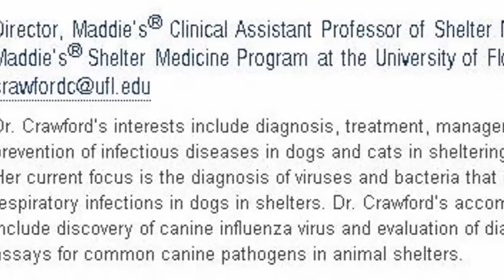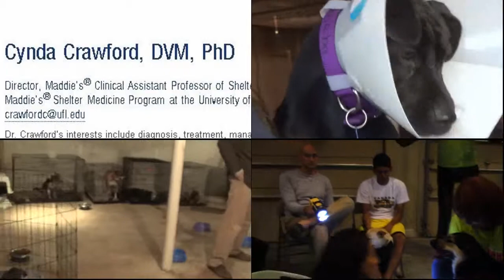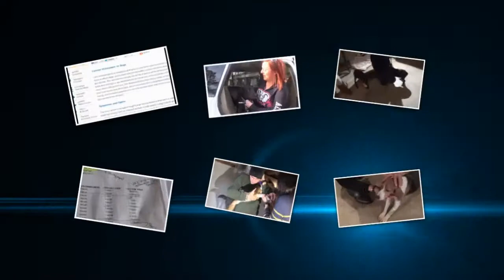To Be Alive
What would you do if you were in the animal rescue work and after having dogs pulled out from the shelter, just to later find out that they were sick and tested positive for having been infected with the Canine Distemper Virus? What would you do? Where would you go? Who could you turn to that would be willing to help or provide you with another option and route to take besides the suggestion of having to put them down?

In this video, Cynda Crawford, DVM, PhD, talks a little about how she once thought that dogs having the distemper virus was a death sentence. However, certain pioneers helped to change her views and perception over time and that it is indeed possible for an infected dog to recover and live healthy normal lives if successfully treated.

There is hope when it was once thought to be impossible. Through time and effort, people's thoughts and perceptions about the old ways of thinking can actually change. We, in northwest Alabama, should be proud to have become a part of history in the making when it comes to how certain animals will be treated in the future.

What we are able to accomplish as a community and with the help of pioneers like, Anu Fields, we should never have to feel the need to disassociate ourselves from the subject matter; be ashamed about, or hide from what we should be loud and clear about when it comes to educating others about finding the solutions to having better outcomes to the problem, the over pet population problems and the problems of neglect and abuse that comes with it, like the Canine Distemper problems.

Our battles against virus and disease are not going away any time soon. And neither are we, the ones who are leading the fight for their lives at the very front lines and making history by defying the laws of their inevitable deadlines for them to now have part in saving our very own life lines.
-Hero Le- 12/10/2014